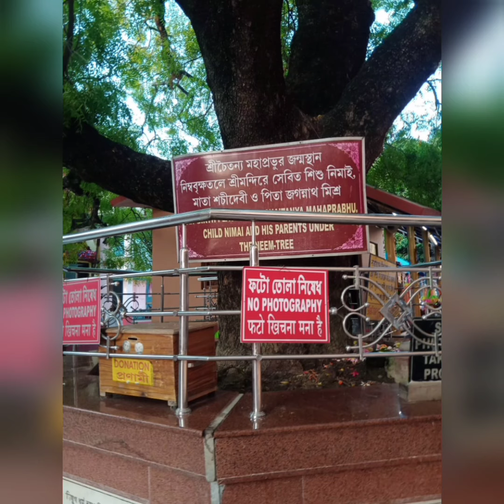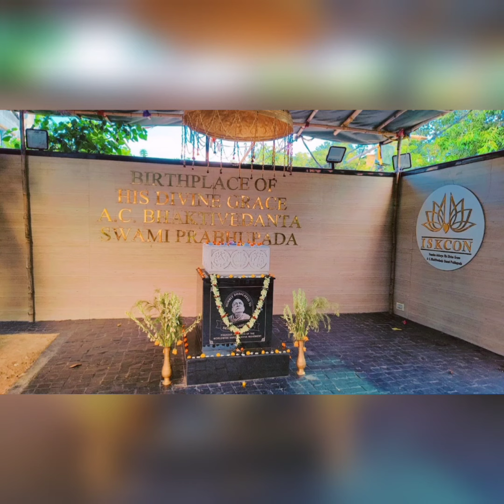Sri Mayapur dham yatra || Iskcon Bhuj || 2k24 💫